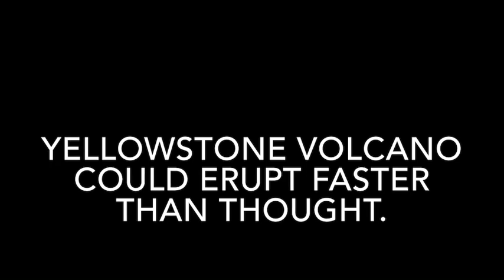Yellowstone volcano could erupt faster than thought.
YELLOWSTONE VOLCANO scientists discovered the caldera could rumble to life much faster than previously thought, in a discovery that led one expert to conclude: "It's shocking how little time is required to take it to the edge of an eruption.